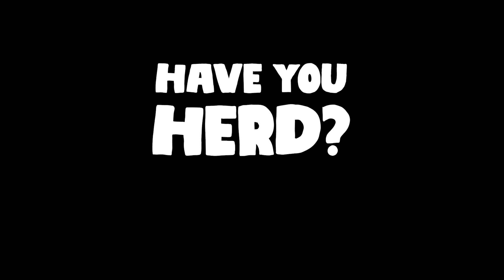Our NEW Managing Partner & US Growth Plans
We're proud to finally introduce Maria, our Managing Partner in the US! Maria & Zoe talk about how the US team are doing so far, as well as their main challenges and goals for 2024.

00:00 Intro
01:40 First Couple of Months in the US
02:38 Differences Between the UK & US
04:08 The Cost of Advertising
05:07 The Size of the US
05:51 Acronyms
06:42 Employment in America
08:57 Why Maria Applied to TSS
10:26 Career Growth
12:52 How Employees Apply
13:20 Salary Transparency
15:24 Where Will it be in 12 Months
16:36 US Team Visiting Bath
17:21 Challenges for 2024
19:51 Outro

The Social Shepherd is an award-winning Social Media Marketing Agency that helps ambitious brands grow faster with Organic Social, Influencer Marketing, Paid Social, Video Production & Content.